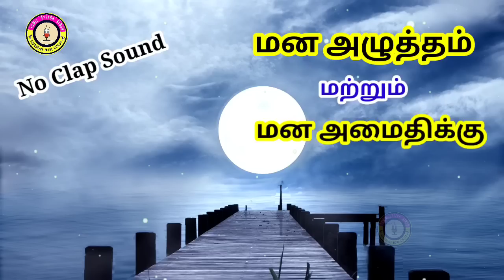கவலை மறந்து தூங்க தென்கச்சி கோ சுவாமிநாதன் கதைகள் - 23 | Thenkachi Ko Swaminathan stories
வாய்மையே வெல்லும்!

To